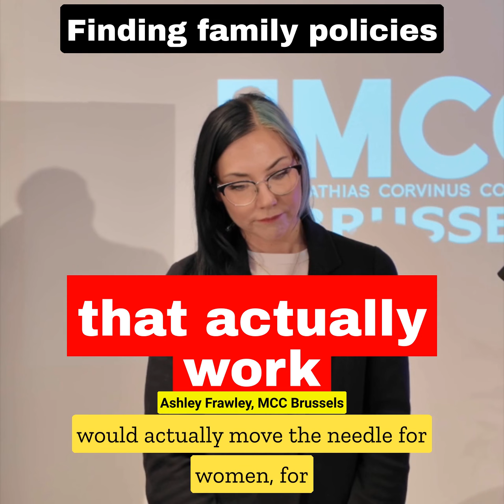Why do corporations hate your family?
Ashely Frawley comments on this question
on the occasion of an @mccbrussels conference on
"Families in Crisis"

Follow Paul Boonefaes on Twitter

 / pboonefaes